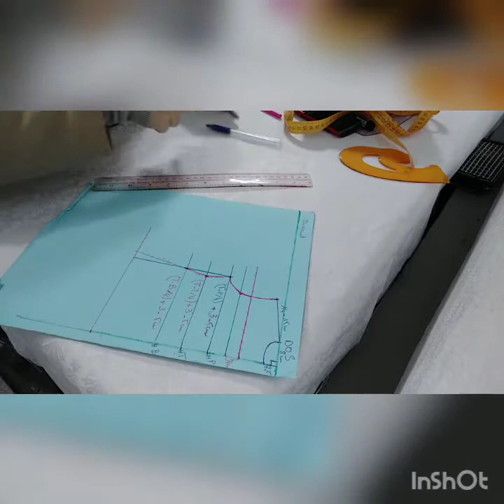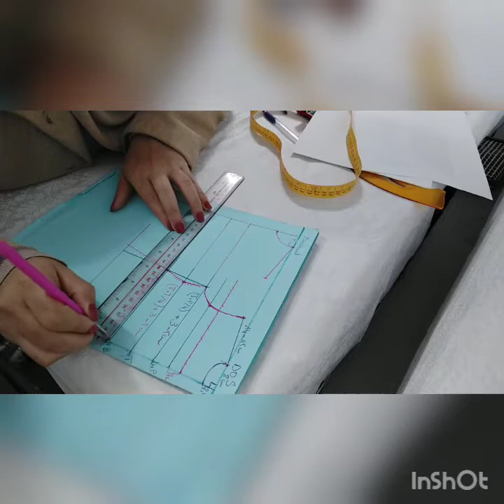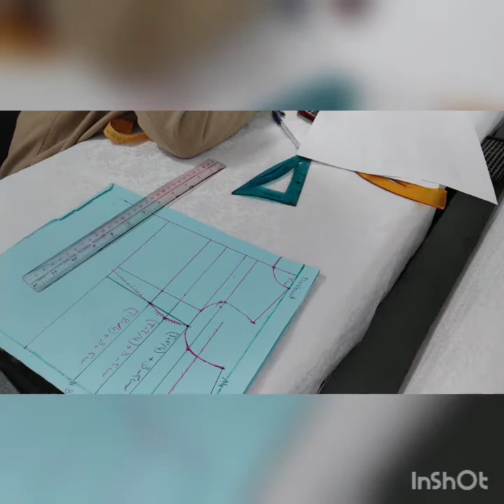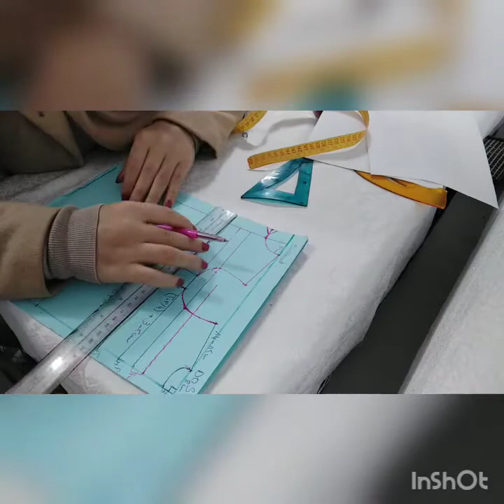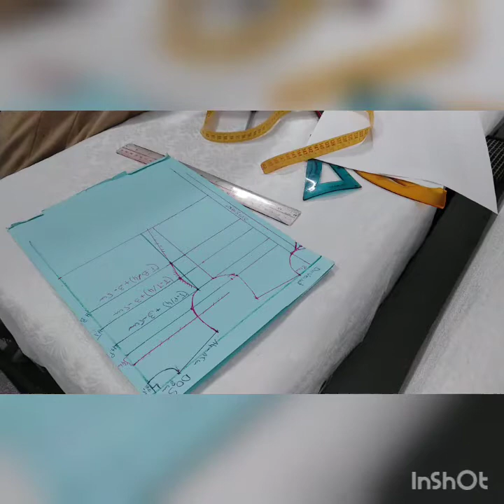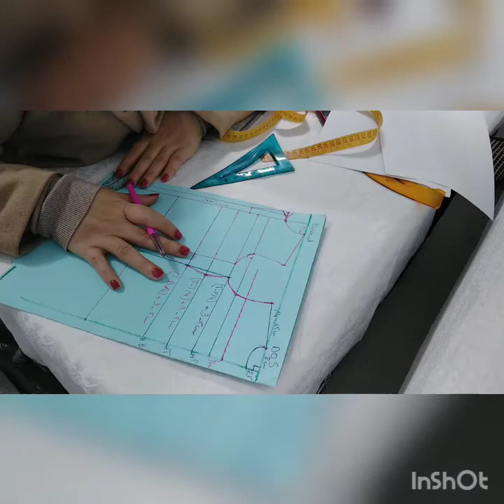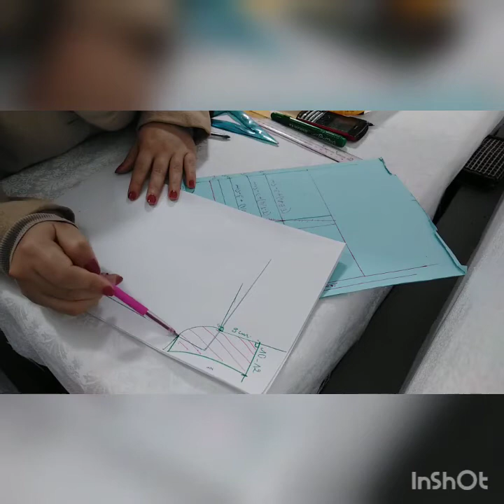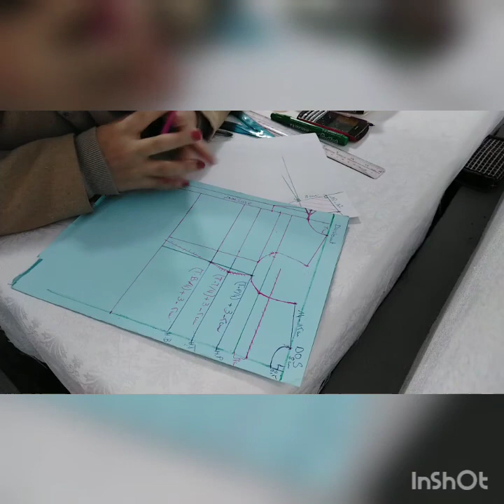باترون مونطو نسائي للمبتدئين ساهل 2021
باترون مونطو نساءي 2021
خياطة مونطو نسائي نسائي
طريقة عمل باترون مونطو نسائي
خياطة مونطو نسائي 2021